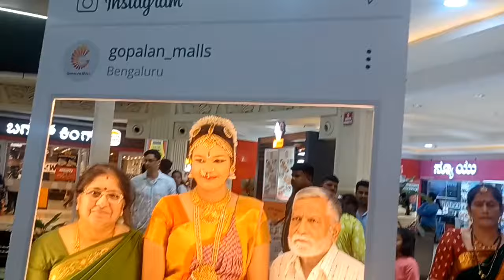ಡಾನ್ಸ ಸ್ಪರ್ಧೆಯಲ್ಲಿ 2ನೇಬಹುಮಾನ ಪಡೆದ ಖುಷಿಯ ಕ್ಷಣ. ಝಕ್ಕಣಕ್ಕ.happymoments.